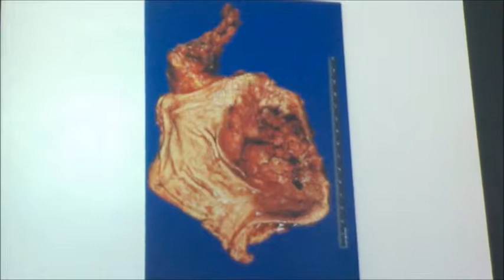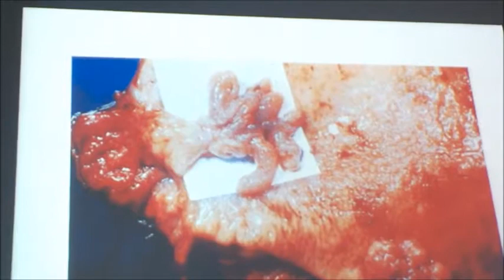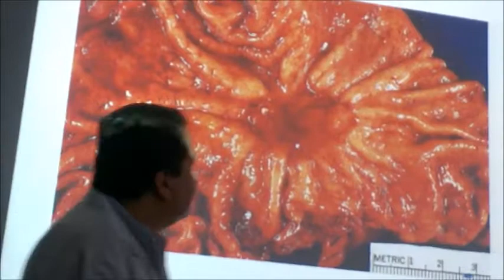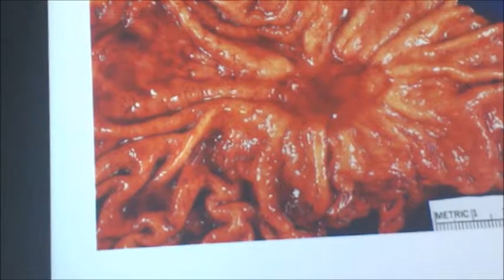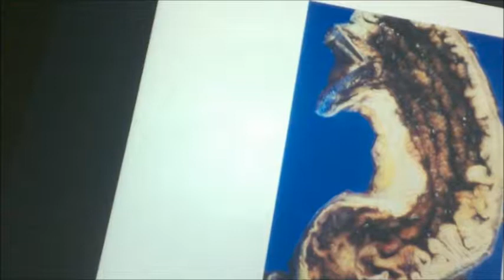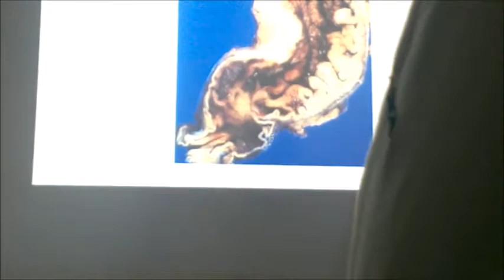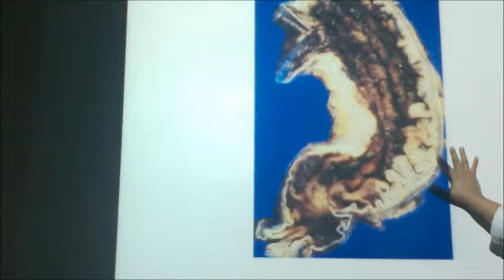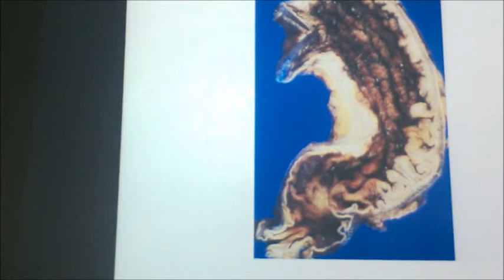Cáncer Gástrico (clasificación macroscopica Borman)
Histopatologia-Universidad de Santander 2015A